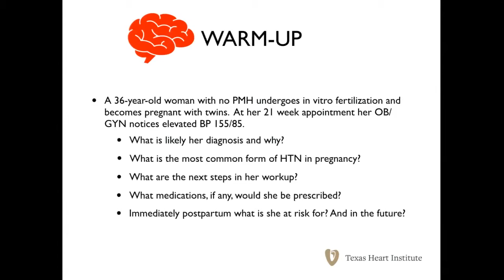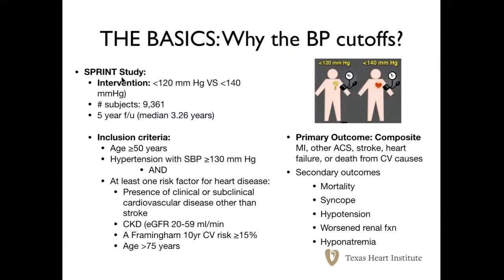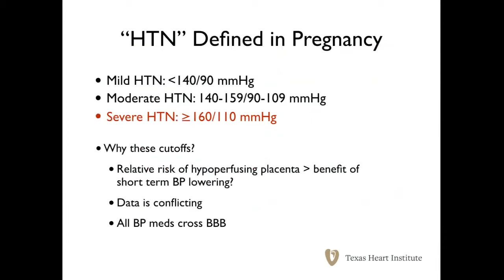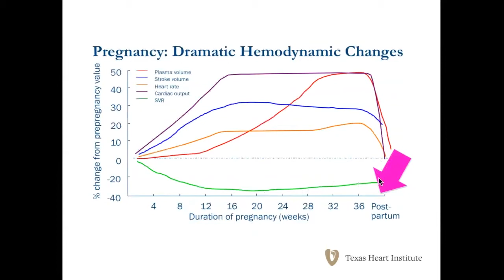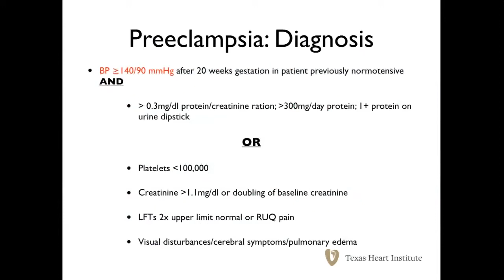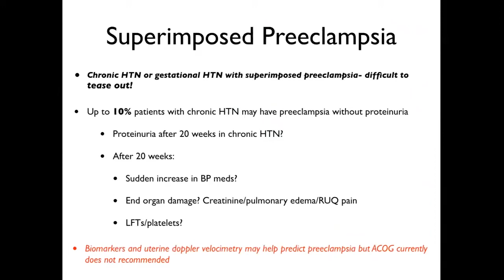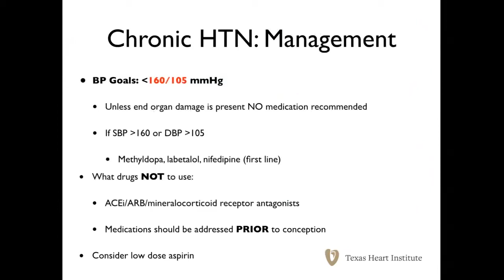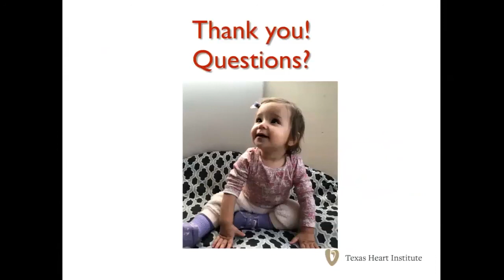Hypertension in Pregnancy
Briana Costello, MD presenting at the 9th Annual Women’s Heart & Vascular Symposium hosted by the Texas Heart Institute Center for Women’s Heart & Vascular Health on January 26, 2019.